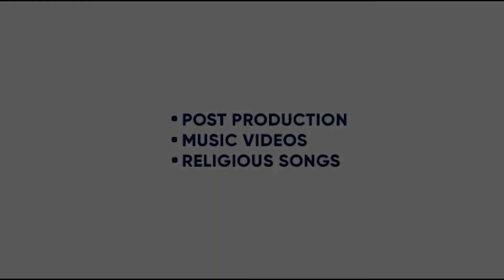CHHAD NA JAAVIN | LOVE LAKHA | JASS MANKOO | RAJ BAJAJ | RBA ENTERTAINMEZ | KING ENTERTAINMENT TV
SONG - CHHAD NA JAAVIN
SINGER- LOVE LAKHA
LYRICS- LOVE LAKHA
LABEL-  RBA ENTERTAINMEZ

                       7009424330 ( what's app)